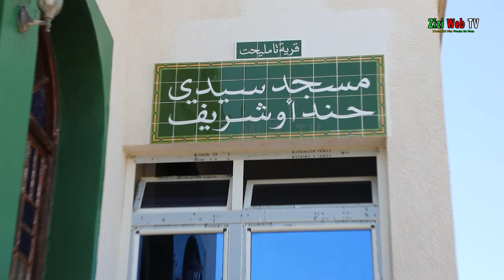Lewziaa De "Achoura" Du Village "Tamliht" à Yakourene … Les Détails …